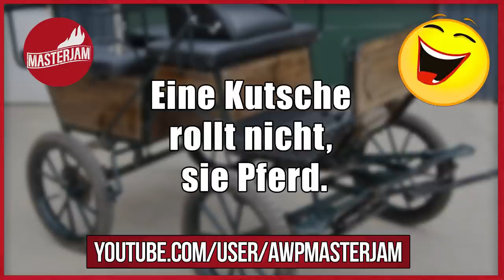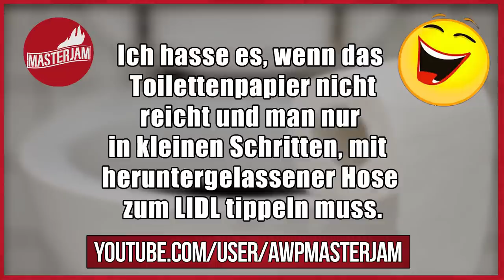Lustige Witze | Folge 106 (mit schwarzem Humor)